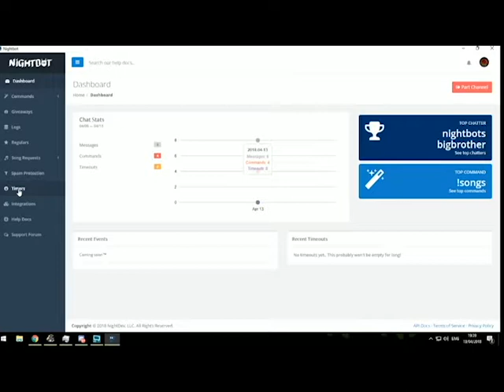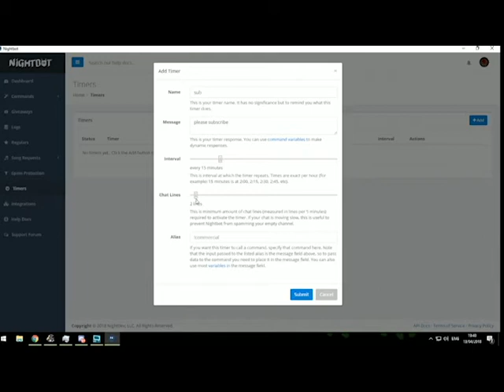HOW TO SETUP NIGHTBOT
This is a tutorial on how to setup night bot timers

Hello everyone. soon as this channel hit 500 subscribers there will be a giveaway.

wish list:
- GeForce GTX 1050 Ti G1 Gaming 4G
- logitech shiftier

                                                       \/ PLEASE GO CHEEK THESE GUYS OUT \/